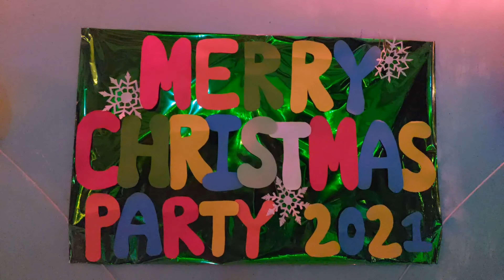Our Christmas Party 2021 ( Video Taken Samsung A72.